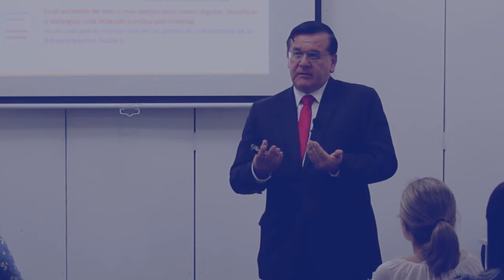Empieza el 2020 capacitandote | CEPEG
✅ Diplomados y cursos 100% virtuales a distancia

Centro Peruano de Estudios Gubernamentales - CEPEG
📌 Jr Natalio Sanchez Nº 220 Jesus Maria (altura de la cuadra 05 de Av. arenales)